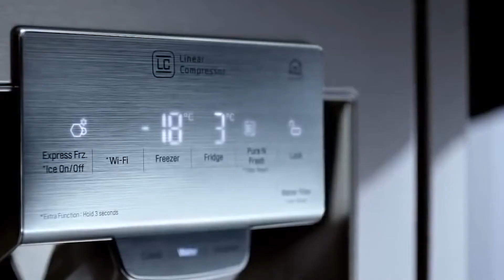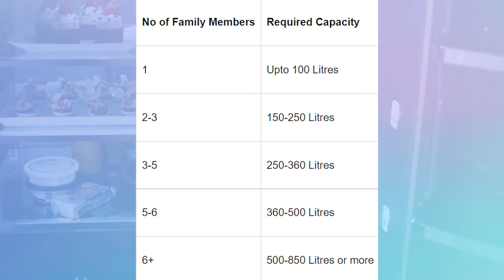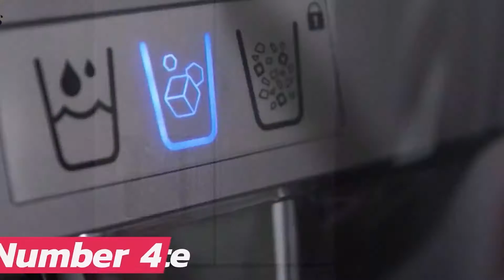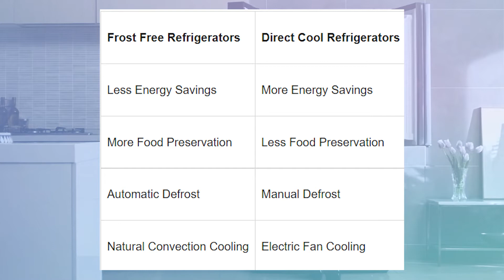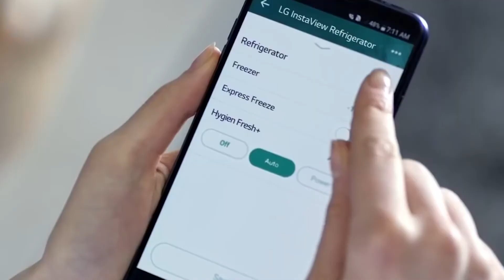Best Refrigerator Buying Guide 2025⚡ Top 10 Refrigerator Models ⚡ Best Fridge in India 2025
Planning to buy a refrigerator? Well, today there are many choices available with technology integrated to bring out the best a fridge can deliver. Moreover, you need to consider factors like cost, brand, energy savings, requirement, and more to get the right one. Therefore, we have got the Top 10 Best Refrigerators in India in 2023 along with Refrigerator Buying Guide so have a look.

1. Top 10 Best Refrigerators in India 2023 with Buying Guide?
2. Which Capacity Refrigerators are Available?
3. What are the Different Refrigerator Types?
4. What is Standard vs Inverter Compressor?
5. Which Brand Fridge is the Best?
6. What is the Best Price of a Refrigerator?
7. Frost Free Refrigerators vs Direct Cool Refrigerators?'
8. How much BEE Star Rating Fridge to Buy?
9. What are Convertible Refrigerators? Refer Article
10. What are Smart Refrigerators? Refer Article
11. What are Top 10 Best Refrigerators in India in 2023?

Top 10 Best Refrigerators
1. LG 360 Litre 3 Star Inverter Frost-Free Double Door Convertible Refrigerator
2. Whirlpool 260 Litre Frost-Free Triple Door Protton Series Refrigerator
3. Samsung 244 Litre 3 Star Inverter Double Door Refrigerator with Curd Maestro
4. Godrej 260 Litre Double Door 3 Star 6-in-1 Convertible Refrigerator
5. Haier 256 Litre 3 Star Inverter Convertible Bottom Mounted Refrigerator
6. Samsung 673 Litre Family Hub Side By Side Smart Refrigerator
7. Bosch 327 Litre 3 Star Inverter Frost-Free Double Door Refrigerator
8. LG 190 Litre Single Door 4 Star Inverter Refrigerator
9. Whirlpool 190 Litre 4 Star Inverter Direct-Cool Single Door Refrigerator
10. AmazonBasics 564 Litre Side-by-Side Door Refrigerator with Water Dispenser

🌟Telegram Channels to get the Loot Deals🌟

Time Stamp-
00:00 - Introduction
01:09 - Capacity of Refrigerator
01:45 - Different types of Refrigerator
01:54 - Single Door Refrigerator
02:06 - Double Door Refrigerator
02:36 - Triple Door Refrigerator
02:49 - Side by Side Door Refrigerator
03:05 - French Door Refrigerator
03:22 - Mini Door Refrigerator
03:35 - Which is the best type of Refrigerator
03:52 - price of Refrigerators in India
04:28 - Frost Free Refrigerator Vs Direct cool refrigerator
05:02 - Refrigerator Ratings
05:28 - Top 10 Refrigerators in India
06:30 - Outro